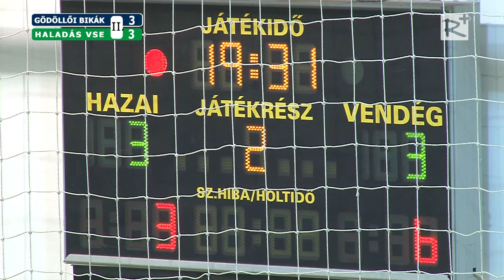Gödöllői Bikák - Swietelsky Haladás Futsal mérkőzés